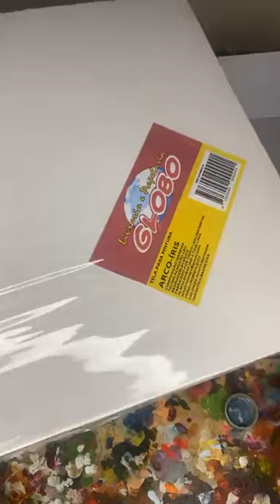AULA 5, CURSO GRÁTIS DE ROSAS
APRENDA A PINTAR LINDAS ROSAS